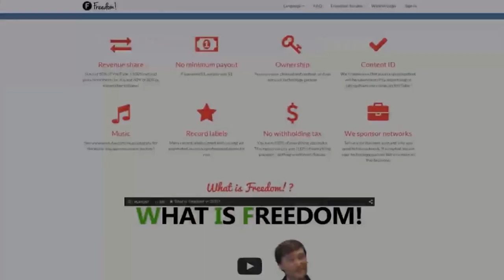FIVE NIGHTS AT FREDDY'S 4! ➜ Impulse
The final chapter of Five Nights At Freddy's is here to scare the pants off you! (Unless you're PewDiePie)

▼ Links

▼ Heartbeat

▼ Freedom!

▼ Music